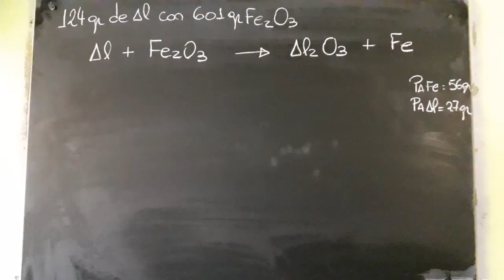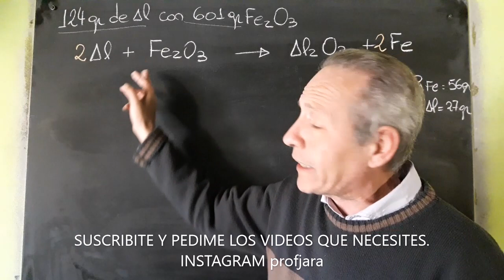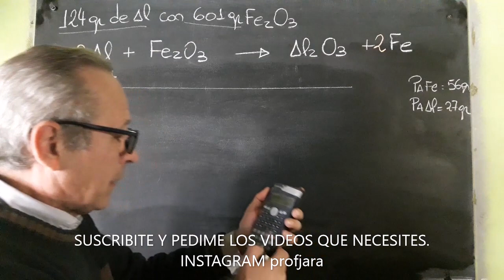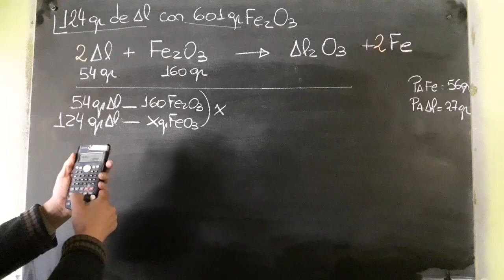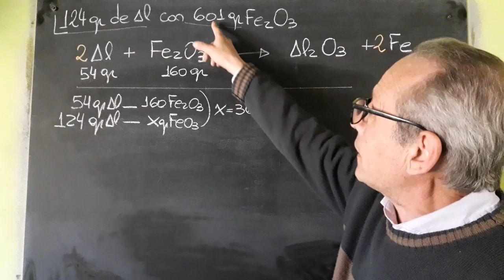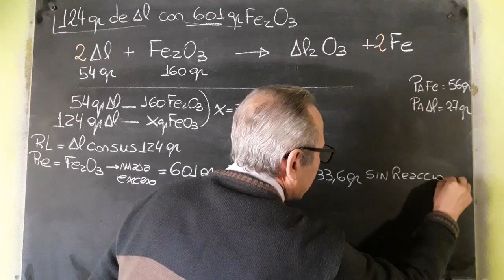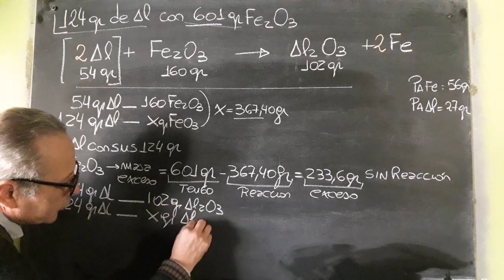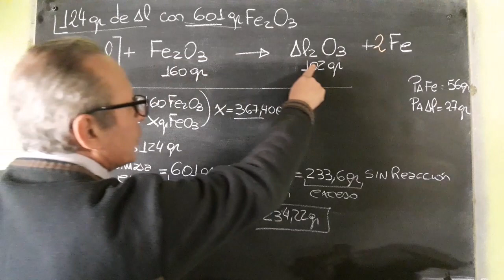Estequiometría Reactivo Limitante y en Exceso